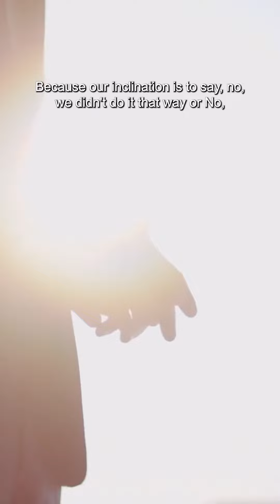Criticism and feedback can be tough!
Criticism and feedback can be tough pills to swallow, but here's the secret: they are powerful catalysts for growth. 🚀

Every critique, every suggestion, every piece of constructive feedback is a golden opportunity to become better, stronger, and wiser.